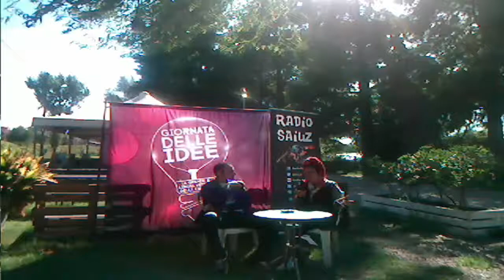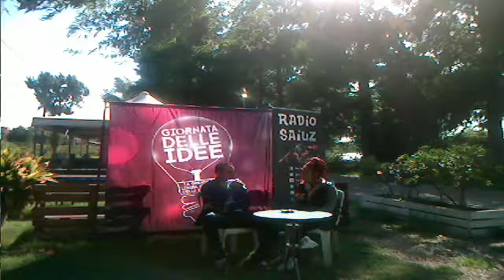Giornata delle idee lakat design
Puoi seguire Radio Saiuz anche sul Media Center collegandoti al sito e mettere ospite come Utente e nessuna password.